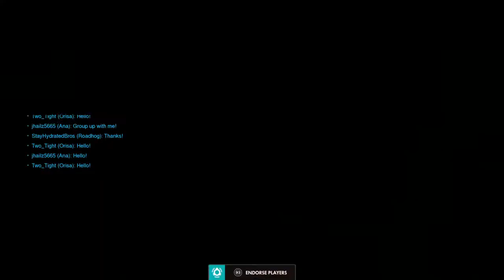Pretty good hog gameplay 38 elims